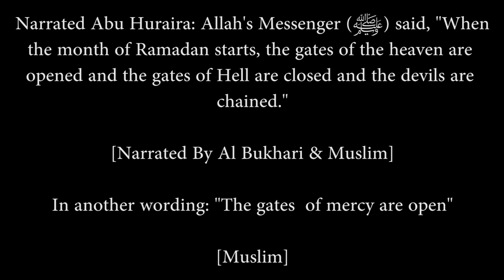Part 4 | Mukhtasar As Siyaam | Ustadh AbdulRahman Hassan